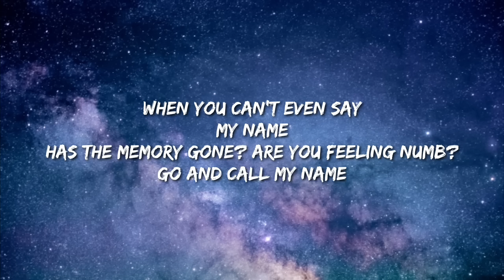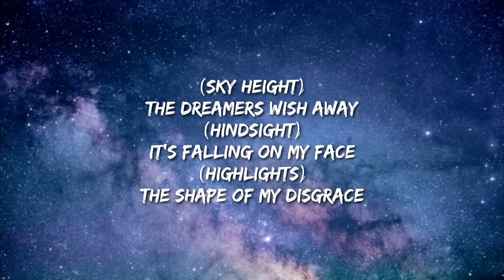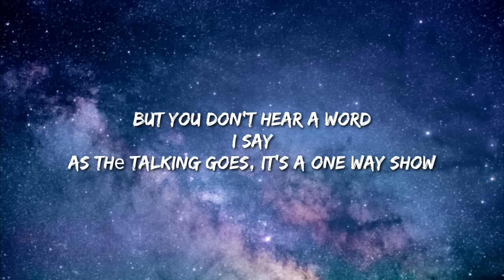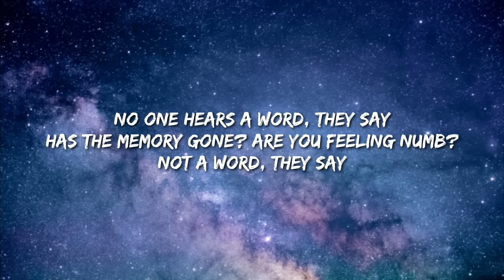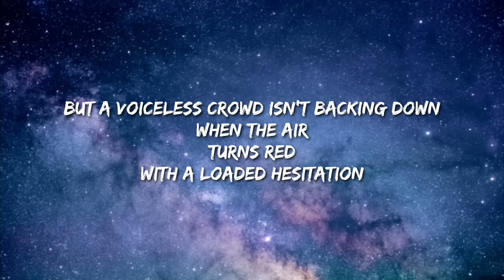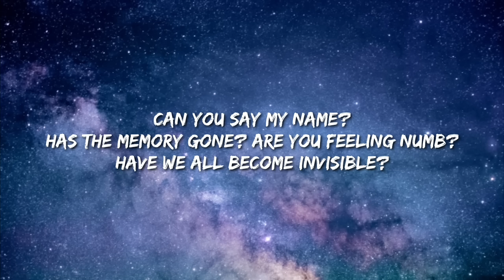Duran Duran - INVISIBLE (Lyrics)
The video for the band’s new single, ‘INVISIBLE’, from their forthcoming album, ‘FUTURE PAST’, was created by an Artificial Intelligence called Huxley, a unique dreamer whose ‘mind’ has been modeled after the cognitive and emotional processes of humans.  It is the very first collaboration of its kind, between artists in different planes of existence.

Huxley was developed by Nested Minds Solutions
Producers: Collector Productions, Wendy Laister, and Linc Gasking
Editor: Marcus Eriksson
“INVISIBLE ” was mixed with an immersive 360RA experience in mind, use headphones for the full effect.